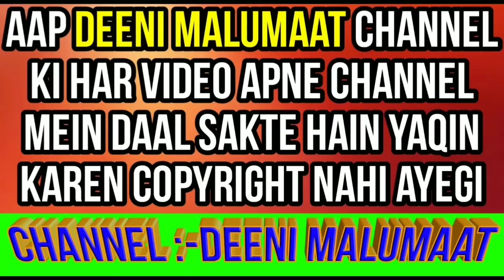Kya Huzoor Mar Kar Mitti me milgaye? Ulama e deoband par aitrazat ke jawabat | Radd e barelviat | DM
Kya zuhoor aleihissalam mar kar mitti me milgaye hain? Ulama e deoband par aitraz kiya jata hai isme iska tasalli bakhsh jawab diya gaya hai ke kya waqai me nabi aleihissalam mar kar mitti me mil gaye? Barelvi ka radd kiya gaya hai radd e barelviat hai ye ulama e deoband par ilzam wo bohtan ka jawab hai yani ulama e deoband ka difa kiya gaya hai